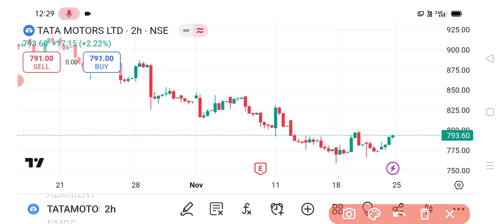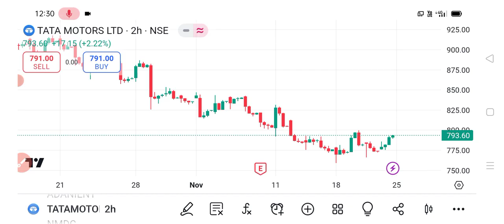Tata motors share 🔥✅ | Tata motors share news | Tata motors share latest news today